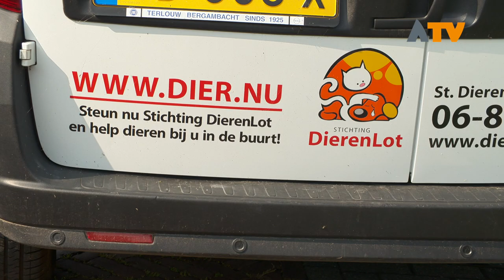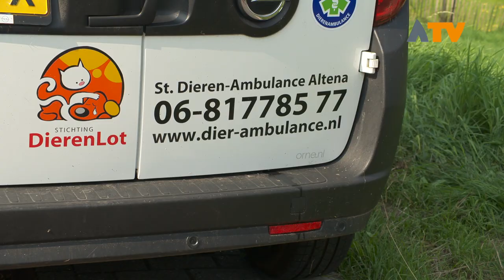dierenambulance Altena - Altena TV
RIJSWIJK – Stichting dierenambulance Altena luide een tijdje terug de noodklok, de terugloop van vrijwilligers zorgde ervoor dat de dierenambulance dreigde te stoppen.

Inmiddels zijn er weer wat aanmeldingen binnen laat de nieuwe voorzitter Dik Janssen weten. Maar het is nog niet genoeg om de werkzaamheden van de ambulance goed te verspreiden. Ze zijn opzoek naar vrijwilligers die in de ambulance willen rijden en de daarbij horende taken willen uitvoeren, maar ook naar mensen die de telefoon willen bemannen om de dierenambulance bereikbaar te houden.